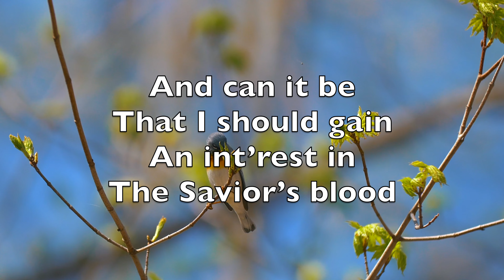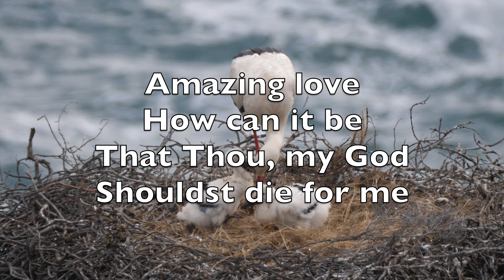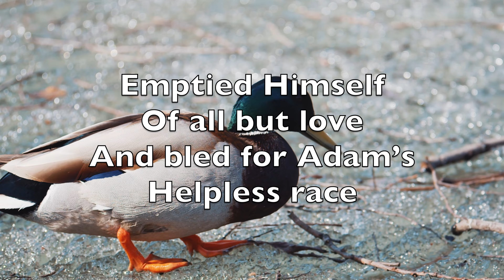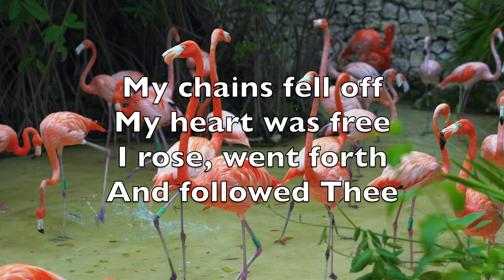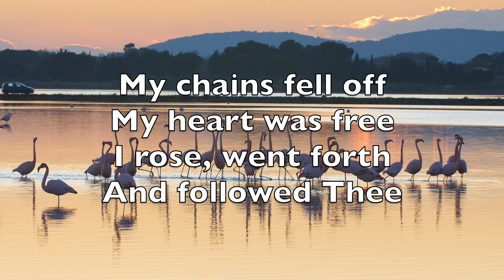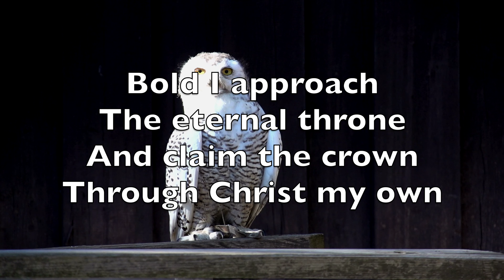And Can It Be That I Should Gain - Karaoke Baritone Saxophone Instrumental Charles Wesley V1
That I should gain
An int’rest in
The Savior’s blood

Died He for me
Who caused His pain
For me, who Him
To death pursued

Amazing love
How can it be
That Thou, my God
Shouldst die for me

’Tis mystery all
The Immortal dies
Who can explore
His strange design

In vain the firstborn
Seraph tries
To sound the depths
Of love Divine

’Tis mercy all
Let earth adore
Let angel minds
Inquire no more

He left His Father’s
Throne above
So free, so
Infinite His grace

Emptied Himself
Of all but love
And bled for Adam’s
Helpless race

’Tis mercy all
Immense and free
For, O my God
It found out me

Long my imprisoned
Spirit lay
Fast bound in sin
And nature’s night

Thine eye diffused
A quickening ray
I woke, the dungeon
Flamed with light

My chains fell off
My heart was free
I rose, went forth
And followed Thee

No condemnation
Now I dread
Jesus, and all
In Him, is mine

Alive in Him
My living Head
And clothed in
Righteousness Divine

Bold I approach
The eternal throne
And claim the crown
Through Christ my own

Dieu cherche encore
Des hommes forts
Fidèles jusque
Dans la mort

Où sont-ils donc
Ces coeurs de braves
Toujours sans peurs
Aux heures graves

Oh ! fais de nous
De vrais vaillants
Pour toi remplis
D’amour brûlant

Oui, donne-nous
La foi des forts
Que rien n’abat
Que rien n’endort

Vie ou trépas
Mépris ou gloire
Qu’importe ? en toi
J’ai la victoire

Il règne encore
Le Dieu vivant
Et peut défendre
Ses enfants

Pour la couronne
Des martyrs
Il faut veiller
Prier, souffrir

Et sur l’étroit
Sentier des cimes
Marcher sans craindre
Les abîmes

Nos faibles pas
Dieu les conduit
Et sa puissance
Est notre appui

Dans ton amour
Divin Sauveur
Toi les délices
De ton Père

Te dépouillant
De ta splendeur
Tu vins t'unir
À ma misère

Amour divin
Le Roi des rois
Pour moi se donne
Sur la croix

En vain, mon cœur
De ton amour
Voudrait sonder
Le grand mystère

Savoir pourquoi
Tu fus, un jour
Frappé pour moi
Sur le Calvaire

Sublime amour
Don merveilleux
Plus grand que
L'infini des cieux

Le Créateur
L'être immortel
L'auteur, la source
De la vie

Le Fils de Dieu
Le Roi du ciel
Ô Grâce ineffable
Infinie

Voulant sauver
L'homme pécheur
Souffre à sa place
Et pour lui meurt

Mais, ô bonheur
Tu as vaincu
La mort a dû
Lâcher sa proie

Et ta victoire
Est mon salut
Oui, mon bonheur
Ma paix, ma joie

Aussi je veux
Tout à nouveau
Bénir ton nom
Ô saint Agneau